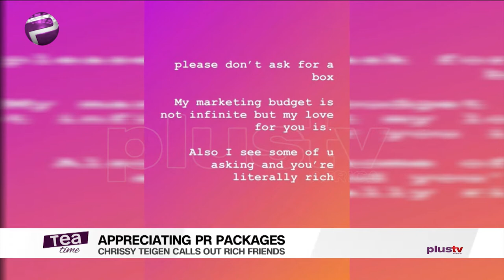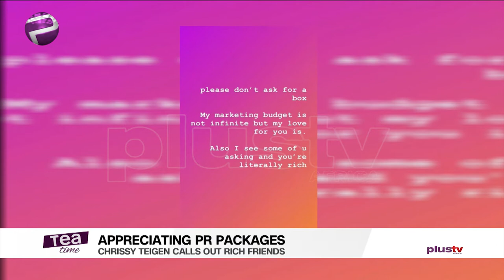Chrissy Teigen Disses Rich Pals For Asking For Freebies